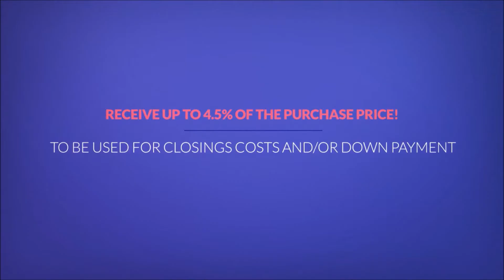No down payment home loans still exist Dayton mn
RealtyConnect | We are excited to talk to you about a new program that we have available for buying a new home. This is a unique, non-repayable grant program designed to help customers with the down payment and/or closing costs with buying a new home. Here are some of the details : - Customers receive a grant of up to 4.5% of the loan amount to be used for down payment and/or closing costs - Grant does not need to be paid back - Flexible approval guidelines - No sales price limits - You do not need to be a first time home buyer - No time limits that you have to live in the home to keep the grant Contact us today for more information!